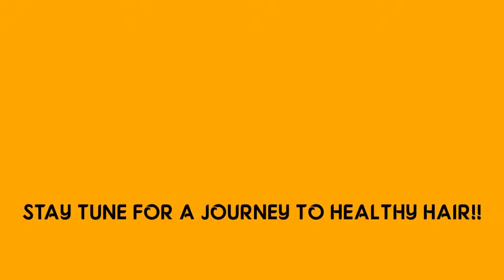GOING NATURAL AGAIN, THIS TIME THE HEALTHY WAY!!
I GOT CAUGHT UP PEOPLE AND JUST STARTED TRYING ANYTHING ON MY HAIR BECAUSE OF THE BLOW UP OF THE PRODUCT. I FORGOT MY MAIN REASON FOR STARTING MY CHANNEL AND THAT WAS HEALTHY AND LONG NATURAL HAIR
***Remember to keep The Lord 1st in everything that you do***